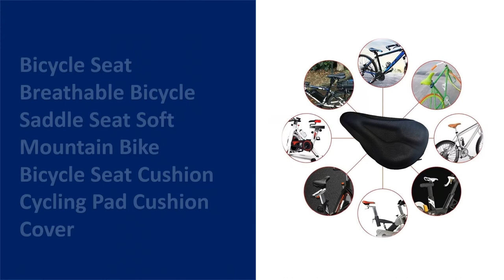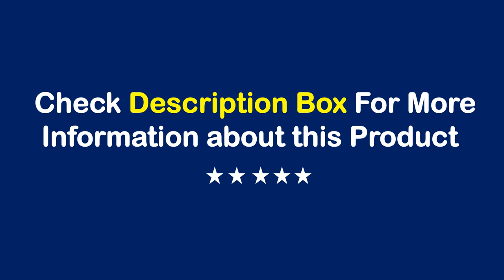TOP 10 Best Bicycle Seat Cover in 2022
01. 3D Soft Thickened Bicycle Seat Breathable Bicycle Saddle Seat Cover Comfortable Foam Seat Mountain Bike Cycling Pad Cushion Cove

02. 3D Gel Bicycle Seat Saddle Pad Soft Bike Saddle Seat Cover Comfortable Foam Seat Cushion Cycling Saddle Bicycle Accessories

03. 28x16cm 4 Colors Bicycle Saddle 3D Soft Cycling Seat Cover MTB Mountain Bike Thickene Sponge Pad Outdoor Breathable Cushion

04. Bicycle Seat Breathable Bicycle Saddle Seat Soft Mountain Bike Bicycle Seat Cushion Cycling Pad Cushion Cover

05. Xunting MTB Bicycle Bike Saddle Cover Road Comfortable Breathable Super Bicycle Saddles Sillin Bicicleta Montana Accessories

06. X-TIGER Bicycle Seat Cover 3D Sponge Polymer Soft Thickened Breathable Cycling Seat Mat Mountain Bicycle Saddle Seat Accessories

07. X-TIGER Bicycle Saddle Seat Cover Bike Thickened Soft Cycling Seat Mat 3D Sponge Polymer Shockproof Bicycle Saddle Seat Cover

08. Multicolor 20x23cm Bicycle Comfort Seat Saddle Cover Soft Breathable Bike Saddle Cushion Cover Bike Seat Cover Cycling Part

09. ELITA ONE MTB/Road Bike Carbon Saddle Super Light Leather Carbon Cushions 120g Cycling Cushion Cover

10. 3D Soft Bicycle Seat Breathable Bicycle Saddle Seat Cover Comfortable Foam Seat Mountain Cycling Pad Cushion Bike Equipment